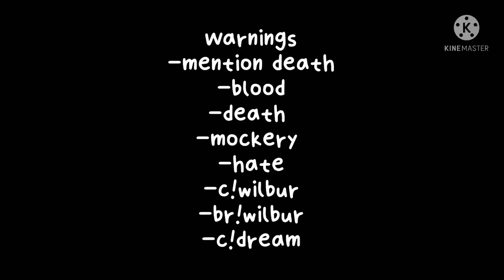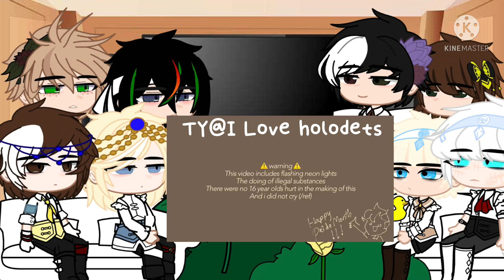Butterfly reign react || part 3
💕Credits & inspo💕

Thumbnail art-
Shmeckart

💙Hours And apps💙
3days 1 1/2
Gacha club
Kinemaster

👑YT videos👑

Original maker of drunk and disorderly